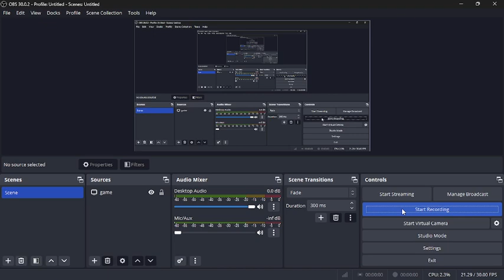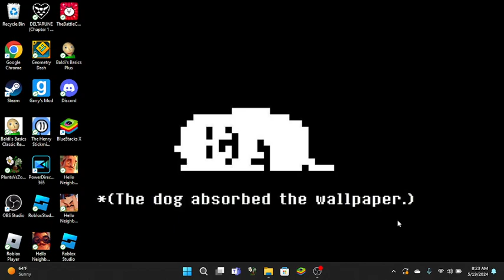Trying to beat spamton neo with a lazy cat on the left side of my keyboard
My cat was sleeping on the left side of my keyboard so I decided I want to beat spamton neo (spoiler I dont)